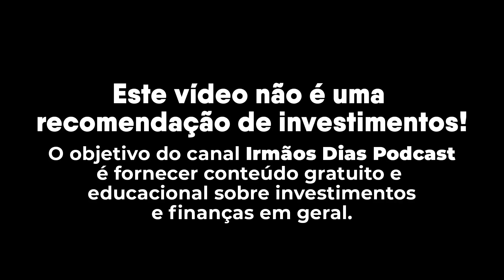"MEU ALVO PARA O BITCOIN É 230 MIL DÓLARES" | Stormer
Um dos maiores traders do Brasil, Alexandre Wolwacz, mais conhecido como Stormer dá uma aula sobre criptos e citou as melhores pra investir agora.